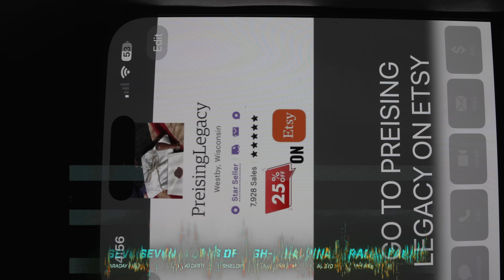Best Military-Grade Faraday Bag Pro | 100% American Made | EMP Prepping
How to Protect Your Privacy with the Best Military-Grade Faraday Bag Pro | 100% American Made

🔒 Protect Your Digital Privacy and Security with our state-of-the-art Faraday Bag Pro! This military-grade, USA-made Faraday bag is your ultimate defense against hacking, tracking, and unauthorized access.

3,700+ POSITIVE REVIEWS

Why Choose Our Faraday Bag?

1- Seven Layers of High-Shielding Faraday Fabric: Engineered to block Wi-Fi, Bluetooth, cell signals (including 5G), GPS, RFID, NFC, and radio signals.
2- Lab-Tested & Certified: The High-Quality Faraday Fabric we use meets MIL STD 188-125 and IEEE 299-2006 standards for maximum shielding effectiveness.
3- 100% Made in the USA: Quality and durability you can trust, built with American craftsmanship.

Perfect for:

Business Professionals: Protect sensitive documents and confidential information.
Travelers: Safeguard against data theft and digital intrusions.
Tech-Savvy Individuals: Ensure your devices remain secure and untraceable.
In a world full of cyber threats, don't take chances with your digital security. Our Faraday Bag Pro is designed to keep your devices safe and your information private.

A Faraday bag can be an essential tool in 2024 due to the increasing need for digital privacy, security, and protection against various forms of cyber threats. Here are some key reasons why someone should consider a Faraday bag this year:

1. Growing Concerns About Privacy

Data Tracking: Governments, corporations, and even hackers are using advanced technology to track individuals' locations, activities, and data through their smartphones, tablets, and other devices.
Data Breaches: With data breaches becoming more common, protecting sensitive information stored on personal devices is more critical than ever.

2. Protection Against Cyber Threats

Prevent Hacking and Signal Interception: Faraday bags can block all wireless signals, including Wi-Fi, Bluetooth, GPS, RFID, NFC, and even 5G. This makes it almost impossible for hackers to access your data remotely.

Ransomware and Malware: As cyberattacks evolve, including ransomware and malware, protecting your digital devices from unauthorized access is crucial for personal and business security.

3. Device Security During Travel

Travel Risks: When traveling, especially internationally, your devices are more vulnerable to tampering, tracking, or data theft. Faraday bags offer a simple way to ensure your electronics remain secure.

Airport and Public Space Risks: Public places like airports are hotspots for cybercriminals. A Faraday bag can protect against unauthorized scanning or signal intrusion while you're on the go.

4. Shielding from Electromagnetic Interference (EMI)

Protect Sensitive Electronics: Faraday bags are useful for protecting electronics from electromagnetic interference and EMP (Electromagnetic Pulse) events, which can damage or disrupt devices.

Reliability for Critical Devices: For professionals who rely on electronics, shielding from EMI ensures the devices work without interruptions in high-interference environments.

5. Increasing Use of Smart Devices and the Internet of Things (IoT)

Vulnerability of IoT Devices: The rise of smart home devices and IoT technology has led to an increase in digital vulnerabilities. Faraday bags can help secure these devices when not in use.

Digital Footprint Control: People are more conscious of their digital footprint and the data shared by their smart devices. Faraday bags can help reduce unwanted data sharing and tracking.

6. Growing Surveillance Concerns

Protection from Unauthorized Surveillance: Faraday bags are used by individuals who want to protect their data from surveillance by third parties, including government agencies and corporations.

Protective Measures for Sensitive Information: For journalists, activists, or anyone handling confidential information, Faraday bags can be essential for maintaining the privacy of sensitive data.

7. Defense Against Car Theft and Keyless Entry Attacks

Key Fob Security: Modern vehicles with keyless entry systems are susceptible to relay attacks, where thieves amplify the key fob signal to unlock and start the car. Faraday bags block these signals, preventing this type of theft.

In 2024, the increasing sophistication of cyberattacks, the rise in surveillance concerns, and the growing dependency on digital devices make Faraday bags more relevant than ever. For anyone looking to secure their personal data, protect their devices, and maintain their privacy, investing in a Faraday bag is a smart and essential choice.